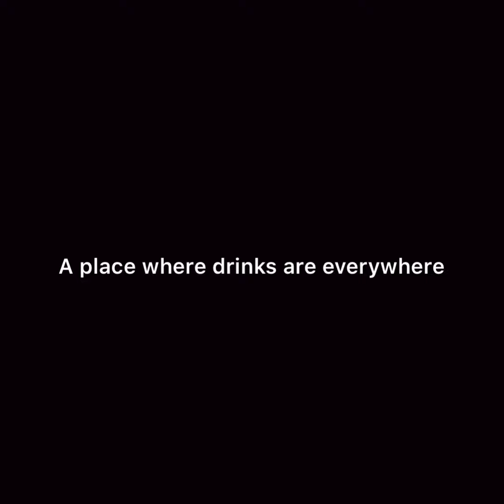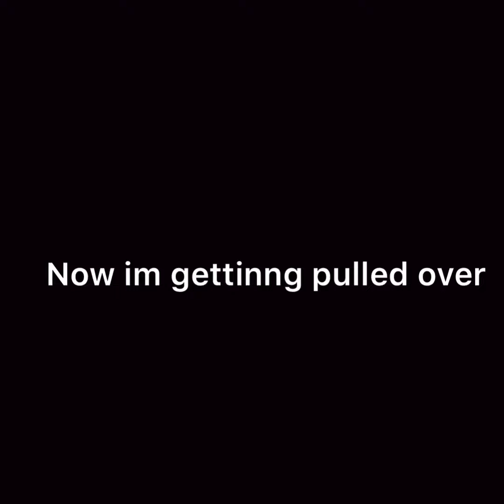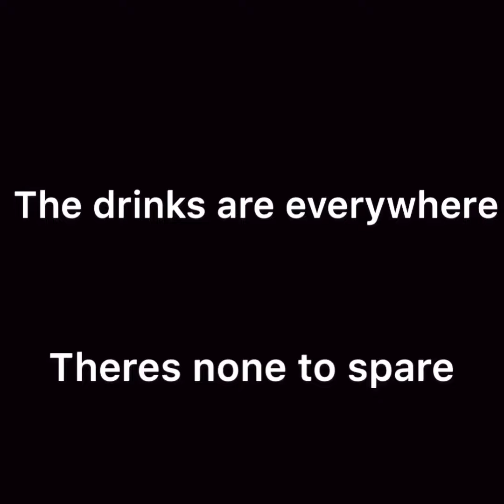Health Mrs.wallace period 3